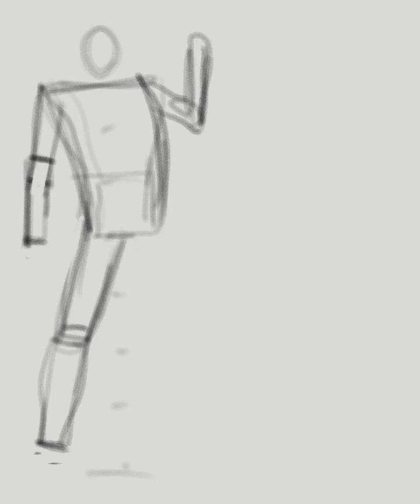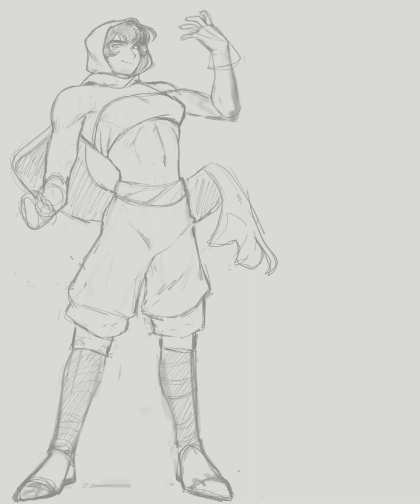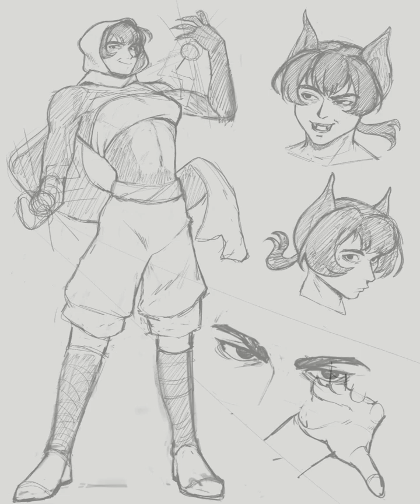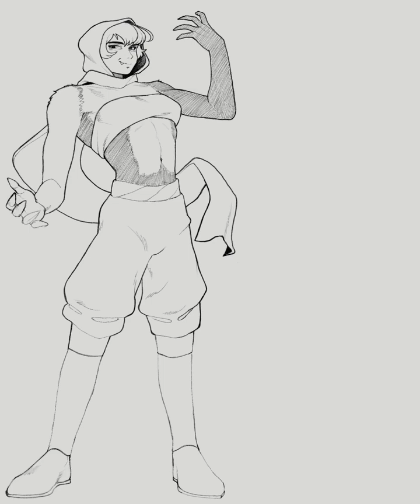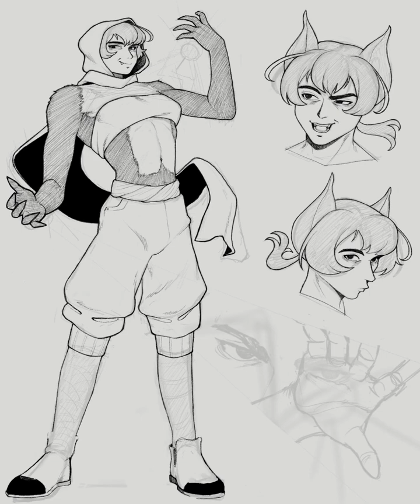She Got Lightning Hands [OC Art Time-lapse]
If ya like my work, feel free to toss me a tip

🎶"TEQ Pan Active Skill" BGM from Dragon Ball Z Dokkan Battle